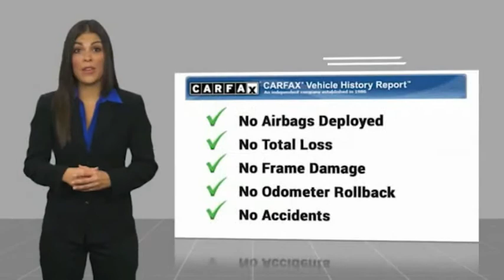2015 Toyota Tacoma Raynham MA 50241B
2015 Toyota Tacoma Base

1154 New State Highway Rte 44

RTE 44 TO YOUR DOOR. 2015 Toyota Tacoma PreRunner Barcelona Red Metallic USB Port, MP3- USB / I-Pod Ready, Hands Free Calling, ABS brakes, Electronic Stability Control, Illuminated entry, Low tire pressure warning, Traction control.Clean CARFAX. Awards:  * JD Power Initial Quality Study (IQS), Vehicle Dependability Study   * JD Power Initial Quality Study (IQS)   * ALG Residual Value Awards, Residual Value Awards   * 2015 KBB.com Best Resale Value AwardsReviews:  * Choice of four-cylinder or V6 power; good four-cylinder fuel economy; serious off-road prowess; standard touchscreen; convenient size; strong resale value. Source: Edmunds  * If you're looking for a compact pickup with a solid gold reputation for durability and reliability, the short list of choices will likely land you in one of the many 2015 Toyota Tacoma models. Off-roaders will appreciate the new TRD Pro Series. Source: KBB.com  * Get ready to have some serious fun with the most adrenaline-inducing lineup of off-road vehicles ever unleashed, the 2015 Toyota Tacoma Pro. It has muscular curves and a rugged look, complimented by large bumpers, bulging fenders, and a big grille. The 2015 Tacoma starts the adventure with available 4WD, an electronically controlled transfer case, stability control sensors and available BFGoodrich off-road tires, to deliver maximum traction. Whether it is for work or play, the Tacoma can handle all you throw at it in a more manageable form than a full-size pickup. Offered in three cab: Regular Cab fits up to 3 people, the Access Cab seats 4, and the Double Cab with large four doors and spacious interior for 5. Each cab size can be purchased as a Rear-Wheel Drive, or with 4WDemand part-time 4WD that can switch from 2WD to 4WD and back even while the vehicle is in motion. Each drivetrain is available with an automatic or a manual transmission. The exception is the Double Cab 4x2s, which are automatics only. All Regular Cab trims are powered by a 2.7-Liter, 159 Horsepower, 4-Cy